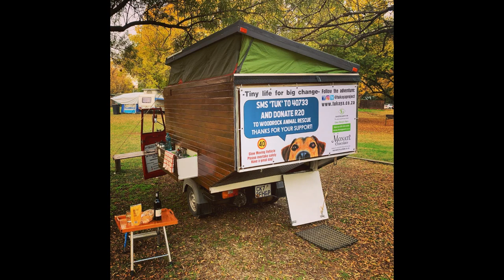# 303 Conheça esse motorhome Tuk Tuk!!!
Teria coragem?